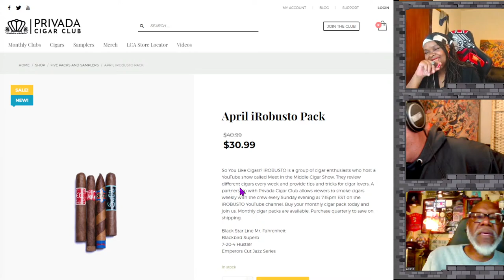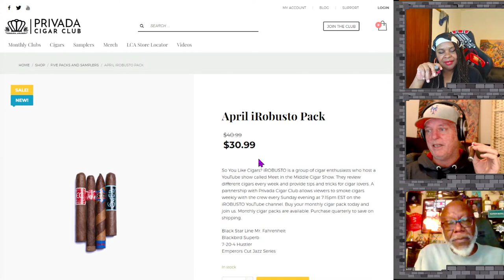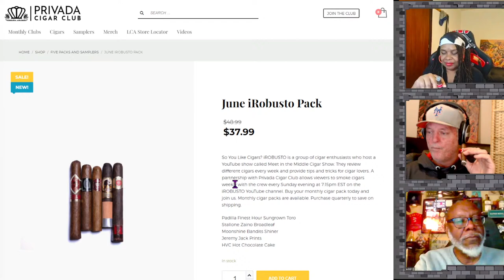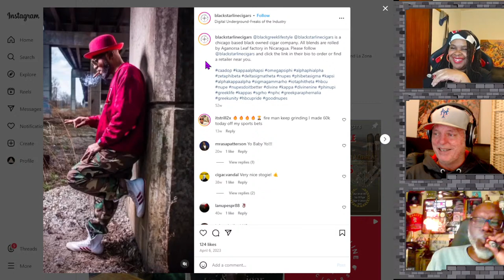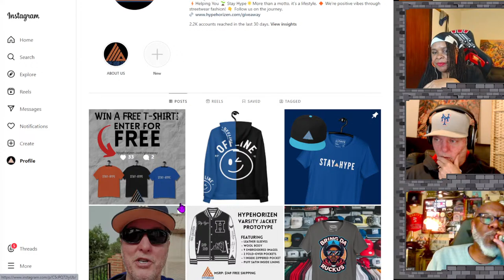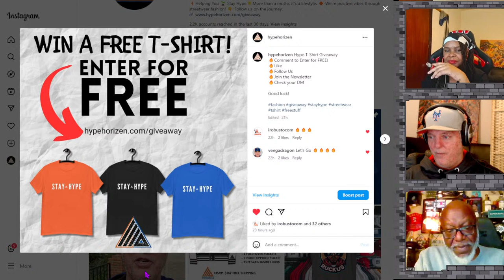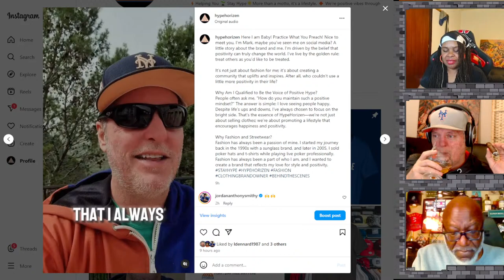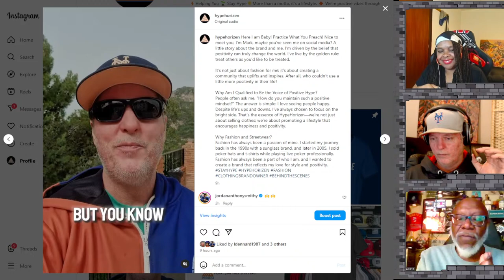Black Star Line Mr. Fahrenheit Cigar Review | MITMCIGAR Privada Cigar Club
MITMCIGAR Shows are published on iROBUSTO YouTube at 7:15pm Eastern. We feature different cigars ever week and provide you cigar info and cigar talk on the longest running cigar show on YouTube. Not only do we review the cigars, but we provide cigar tips, tricks and tools for your enjoyment.

iROBUSTO does not sell cigars, we are not a cigar retailer and enjoy cigars on the show for review and recreational use only.

Schedule - Check Social Media for Updates

April 7 - Black Star Line Mr. Fahrenheit
April 14 - Blackbird Superb
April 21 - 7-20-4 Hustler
April 28 - Emperors Cut Jazz Series

May 5 - Privada Spirits: Cognac
May 12 - Nat Cicco 1965 No. 4
May 19 - Room 101 Farce Maduro Toro
May 26 - Paul Stulac Red Screaming Sun Toro

June 2 - Padilla Finest Hour Sungrown Toro
June 9 - Stallone Zaino Broadleaf
June 16 - Moonshine Bandits Shiner
June 23 - Jeremy Jack Prints
June 30 - HVC Hot Chocolate Cake

Cigars were purchased for consumption and review by Privada Cigar Club. All revenue of packs being sold goes directly to Privada Cigar Club. Marketing expenses and production costs of this video have been covered by presenters. All reviews and opinions are our own.

Support MITMCIGAR when you make your next Purchase at Amazon.

2 Pack Triple Jet Flame Butane Lighter

Mantello Ebony Glass-Top Cigar Humidor

XIFEI Portable Waterproof Cigar Case

PerfecDraw Precision Cigar Draw Enhancer

Homebody Accents® Red Cigar Lounge Metal Sign

By clicking on any of the above links and making a purchase MITMCIGAR will get a piece of the sale without increasing your price. Best of all whether you buy the specific item or something else we still get a portion of the sale.

iROBUSTO Cigars was founded in 2015 and is your source for cigar talk. It's a fun interactive place to be for beginners and seasoned cigar lovers. Get tips and tricks to help you enjoy cigars more.

Quarter 1

January 7 - Work-N-Class 5 3/4×54 Maduro
January 14 - Warped Upper Realm
January 21 - Privada Spirits Bourbon
January 28 - ADVentura The Navigator Francis D

February 4 - D’Crossier Habano Corona Gorda
Monday 2/12 - Lords of England Maduro
February 18 - Amendola Signature Series Speciale Toro
February 25 - Black Star Line War Witch CT BP Corona

March 3 - Chaffiot Freedom Fighter Churchill
March 10 - Asylum Nyctophilia Robusto
March 17 - Paul Stulac Red Screaming Sun Torpedo
March 24 - Amendola The Cannoli
March 31 - AJ Fernandez Blue Cheese